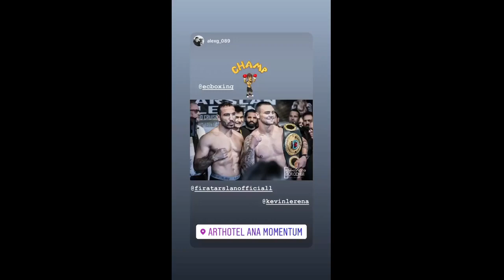Kevin Lerena - The KO Kid 2020-02-11